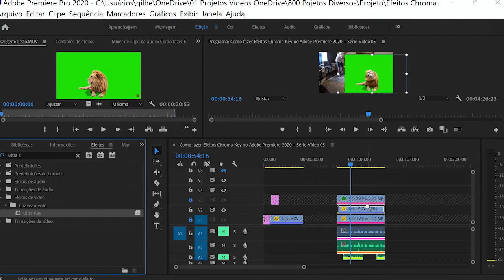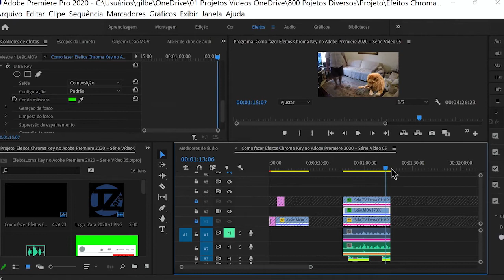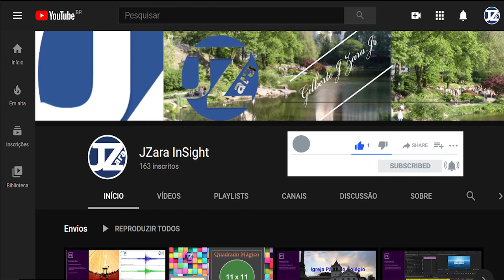Como fazer Efeitos Chroma Key no Adobe Premiere 2020 – Série Vídeo 05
Para este recurso aplicar um único efeito, conforme segue:
1) Recurso utilizado Efeitos de Vídeo
a. “Chaveamento” “Ultra Key”
É possível obter sem custo vários vídeos “Chroma Key” no link a seguir: